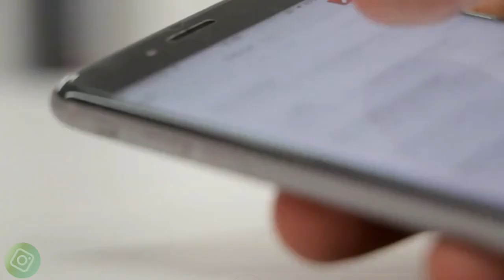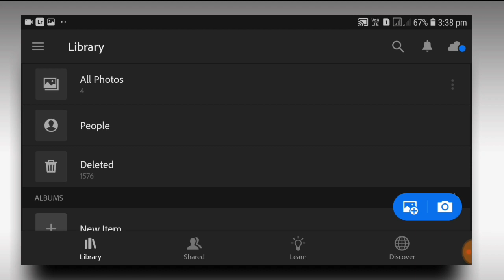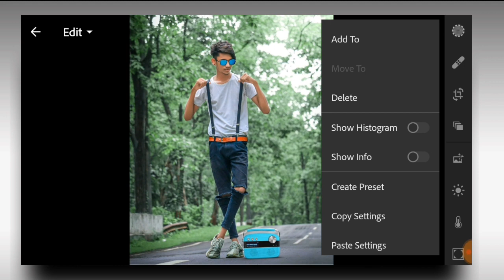best lightroom presets download 2021 | new lightroom presets | lr editing 2021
Song: Jarico Retrovi (Vlog No Copyright
Music)